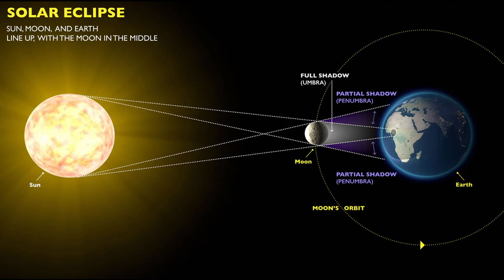සුර්යග්‍රහණය හඹායමු - Getting ready to chase the total solar eclipse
Getting ready to chase the total solar eclipse!
ලොව වැඩිම මිනිසුන් ගණනක් නරඹන පුර්ණ සුර්යග්‍රහණය සඳුදා.
මමත් එතන.